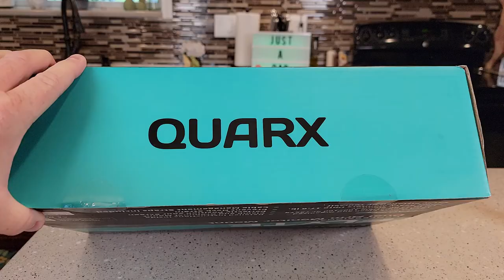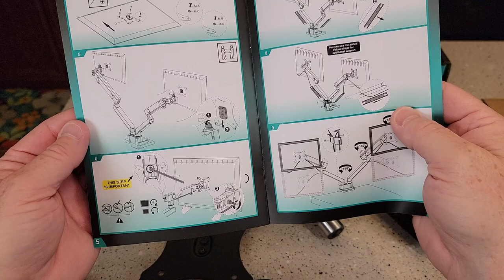Review Dual Monitor Stand by QUARX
unboxing Dual Monitor Stand, Dual Monitor Arm, Dual Monitor Mount VESA Mount, up to 32 inch Monitor Desk Montaje, Monitor Arms & Monitor Stands for 2 Monitors

You can see all the Products I recommend in one place.   I purchase all my own products and I am not supported by any company.  This will help me with the cost of doing my reviews.  THANK YOU SO MUCH FOR YOUR SUPPORT!!!